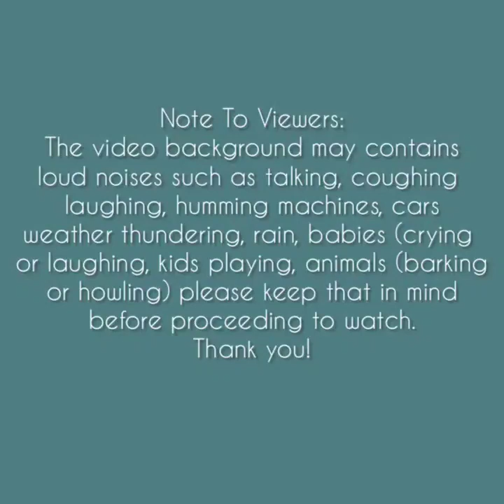Asmr | White Ice Bunch [Solo: hxy] Compilation